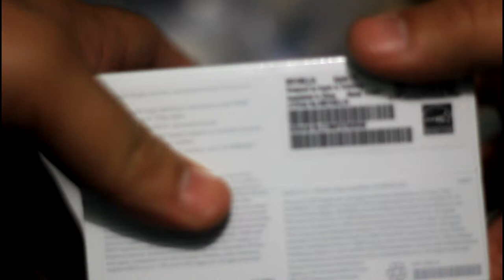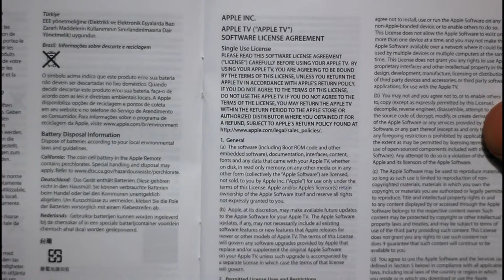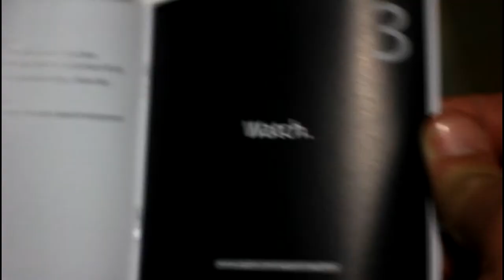Apple TV 3 Unboxing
Apple TV

Height: 0.9 inch (23 mm)

Width: 3.9 inches (98 mm)

Depth: 3.9 inches (98 mm)

Weight: 0.6 pound1
In the box
 Apple Remote

    Apple TV
    Apple Remote
    Power Cord
    Documentation

Processor

    Apple single-core A5 chip

System Requirements

    Wi-Fi (802.11a, b, g, or n) wireless network (wireless video streaming requires 802.11a, g, or n) or 10/100BASE-T Ethernet network
    iTunes Store account for buying or renting movies and buying TV shows
    Netflix account for streaming Netflix content
    For streaming media from a Mac or PC: iTunes 10.6 or later; iTunes Store account for Home Sharing
    MLB.TV subscription required to watch live and archived games
    NBA.com League Pass Broadband subscription required to watch live and archived games
    NHL GameCenter Live subscription required to watch live and archived games

Ports and Interfaces

    HDMI2
    Optical audio
    10/100BASE-T Ethernet
    Built-in IR receiver
    Micro-USB (for service and support)

Wireless

    Wi-Fi (802.11a/b/g/n)

Environmental Requirements

    Operating temperature: 32° to 95° F (0° to 35° C)
    Storage temperature: -4° to 113° F (-20° to 45° C)
    Relative humidity: 5% to 95% noncondensing
    Maximum operating altitude: 10,000 feet (3000 m)

Power

    Built-in 6-watt universal power supply

Video Formats

    H.264 video up to 1080p, 30 frames per second, High or Main Profile level 4.0 or lower, Baseline profile level 3.0 or lower with AAC-LC audio up to 160 Kbps per channel, 48kHz, stereo audio in .m4v, .mp4, and .mov file formats
    MPEG-4 video up to 2.5 Mbps, 640 by 480 pixels, 30 frames per second, Simple Profile with AAC-LC audio up to 160 Kbps, 48kHz, stereo audio in .m4v, .mp4, and .mov file formats
    Motion JPEG (M-JPEG) up to 35 Mbps, 1280 by 720 pixels, 30 frames per second, audio in ulaw, PCM stereo audio in .avi file format

Audio Formats Supported

    HE-AAC (V1), AAC (16 to 320 Kbps), protected AAC (from iTunes Store), MP3 (16 to 320 Kbps), MP3 VBR, Audible (formats 2, 3, and 4), Apple Lossless, AIFF, and WAV; Dolby Digital 5.1 surround sound pass-through

Photo Formats

    JPEG, GIF, TIFF

TV Compatibility

    Compatible with high-definition TVs with HDMI and capable of 1080p or 720p at 60/50Hz,2 including popular models from these manufacturers: Hitachi, JVC, LG, Mitsubishi, NEC, Panasonic, Philips, Pioneer, Samsung, Sony, Sharp, Toshiba, Vizio, Westinghouse